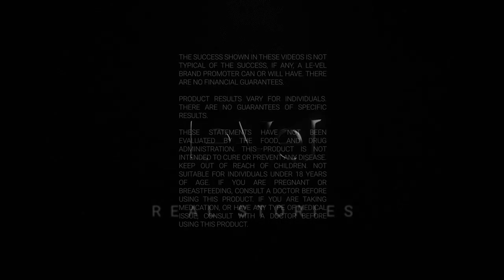An online business AND feeling better? Yes, please!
"I felt happy and alive again!"
As a BBQ restaurant owner, Shonte was EXHAUSTED and couldn't see herself continuing to work 60 - 70 hours per week, and wanted a change.
"I couldn't see my life continuing down that path."
On her first day of Thriving, her mental fog was gone.
Now a Promoter, she knows the THRIVElife is something she wants for life!